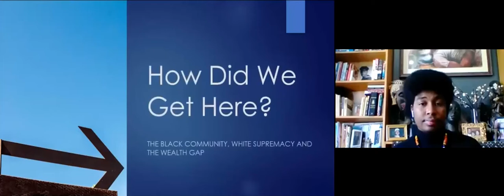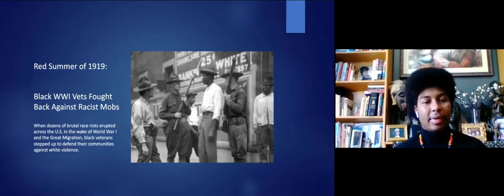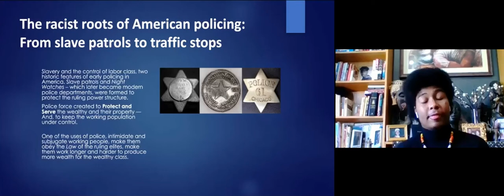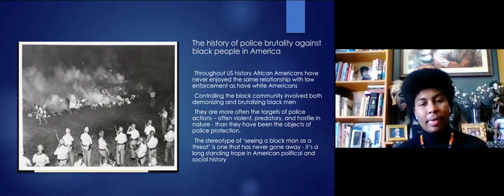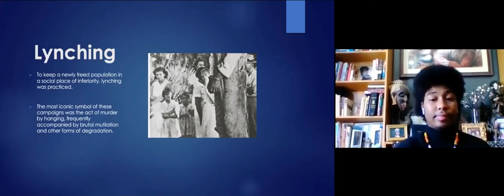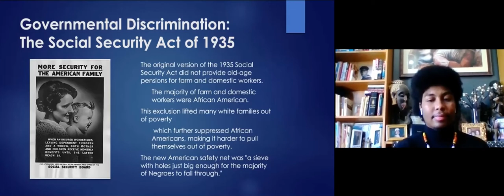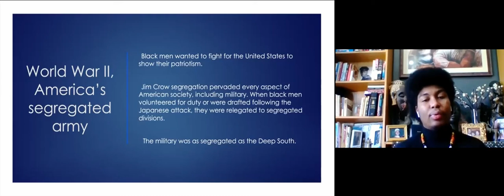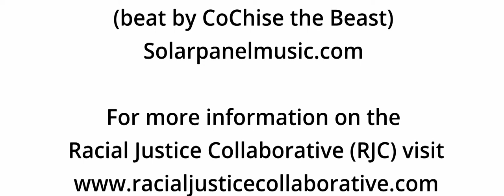Let's Talk About Race: How Did We Get Here? Segment 5 - Codification of Jim Crow Segregation